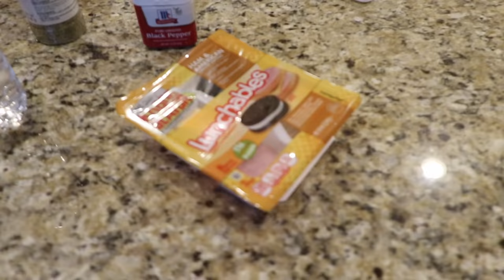SML COOKING Competition!!! (Who Will WIN?!?!)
Lance: @LanceThirtyacre
Audrey: @Just_Aud_Official
Elaina: @i.am.roselaina
Matthew: @matt_the_scooter
Logan: @LoganThirtyacre